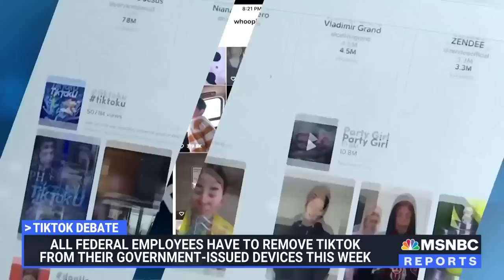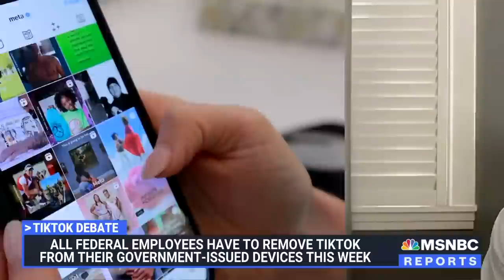What’s so dangerous about TikTok? NBC's Jacob Ward talks to the experts.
This week, all federal employees have to remove TikTok from their government-issued devices, the deadline coming just days after a Congressional hearing took aim at the social media app. NBC News Correspondent Jacob Ward breaks down the dangers of the social media giant citing tech and national security experts.